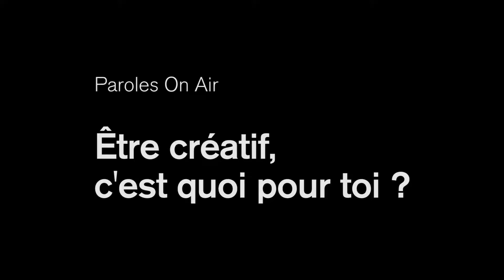Paroles On Air - Être créatif, c'est quoi pour toi ? (3)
Membre du CCNR, danseur, animateur ou professeur, de Rillieux et d’ailleurs : nous leur avons tendu notre micro pour recueillir leur vision de la créativité. Découvrez leur réponse en vidéo.

Alimentée tous les mois, la série Paroles On Air se poursuivra jusqu’à la fin de la saison sur la chaîne YouTube du CCNR.

Vous voulez participer ?